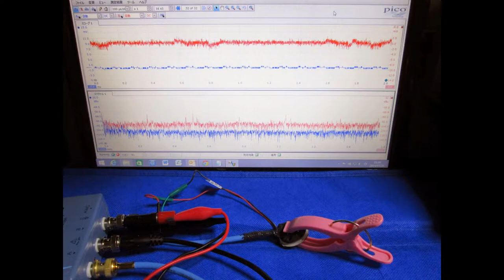超音波の発振制御 Ultrasonic System Laboratory